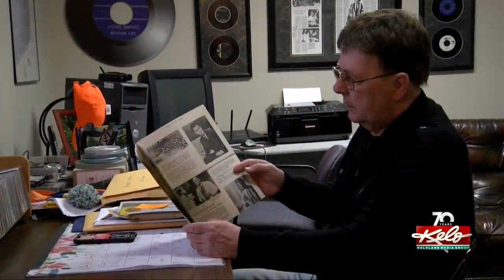60 years after Dallas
60 years after Dallas